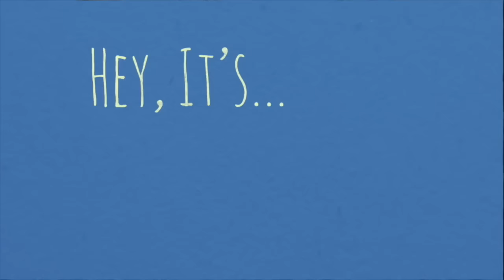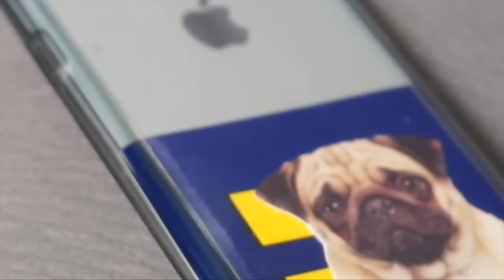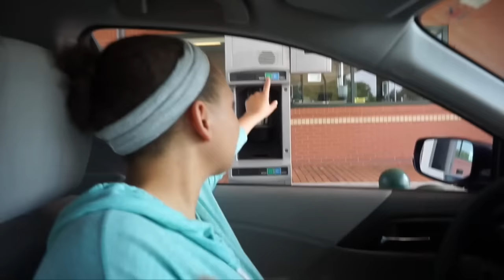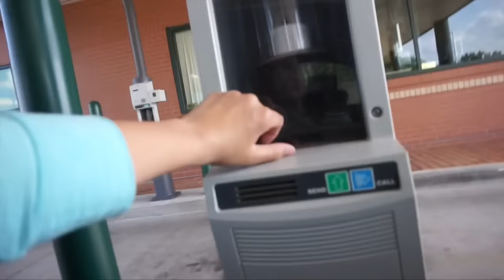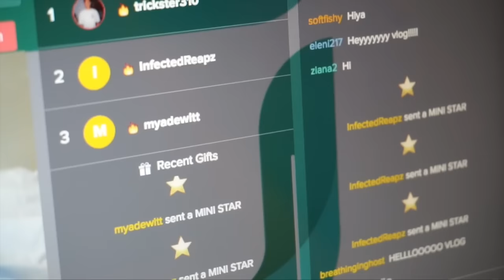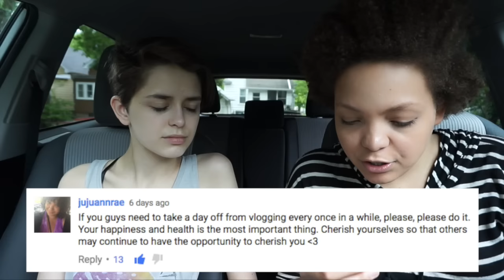CRAZY HOMOPHOBIC EXPERIENCE!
OUR LINKS!

Our Snapchats:
-Tiffanytard
-Jessie1112